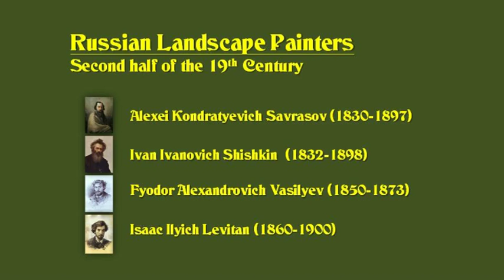Russian Landscape Painters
Russian landscape paintings.